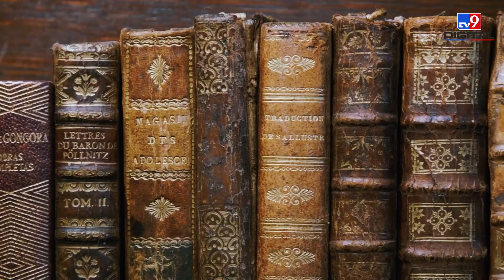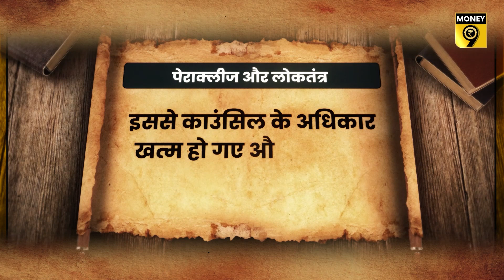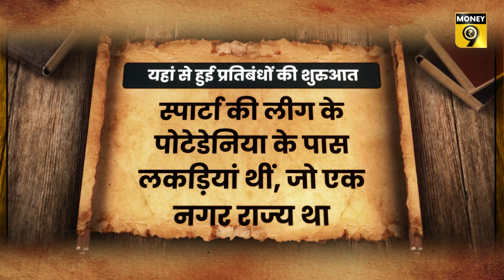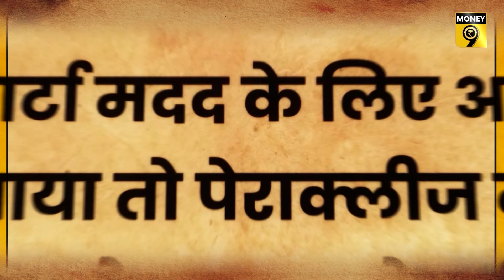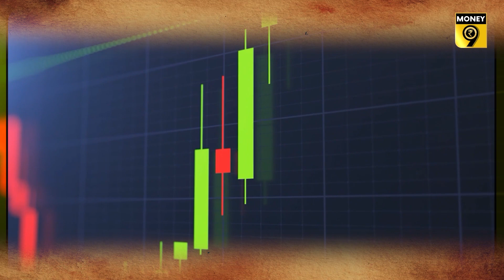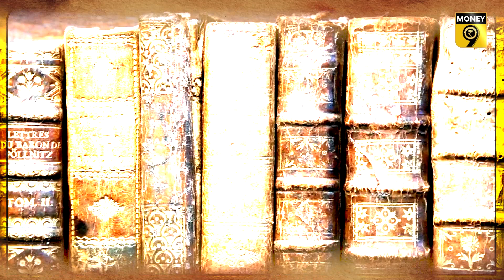EP10: Kisson Ke Sikke | दुनिया के पहले आर्थिक प्रतिबंध की कहानी | History of Economic Sanctions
दुनिया के देशों पर प्रतिबंधों के नरम गरम इतिहास के बावजूद इस बार बात कुछ अलग थी. सामने था नाभिकीय ताकत से लैस जिद्दी रुस जो अब शीत युद्ध के दौर में नहीं था और जो दुनिया की आंख में आंख डाल कर यूक्रेन पर बम बरसा रहा था. मामला भले ही जंग का हो. जीत या हार की रणनीति में व्‍यापार हमेशा से सबसे कीमती रहा है. यकीन मान‍िये क‍ि न तो युद्ध पुराने हैं और नही प्रतिबंध या सैंक्‍शंस. चलिए पलटते हैं इतिहास के पन्‍ने जहां खनक उठते हैं किस्‍सों के स‍िक्‍के.